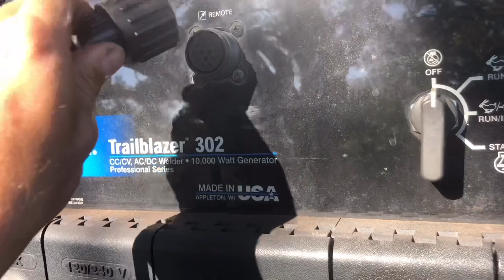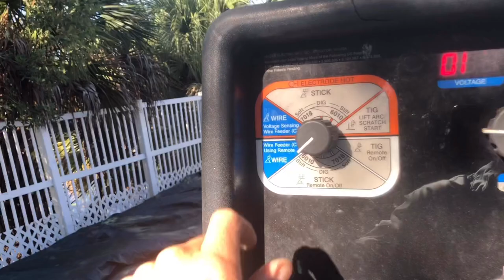How to hook up Spoolmatic 30a to Trailblazer 302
Today I show you how to hook your spoolmatic to your Trailblazer engine drive welder. When I first purchased my spoolmatic and attempted to use it on my miller engine drive I couldn’t figure out why it wouldn’t work, turns out you need a control box. Here is the link to purchase one
Spool Matic
WC 24 control box